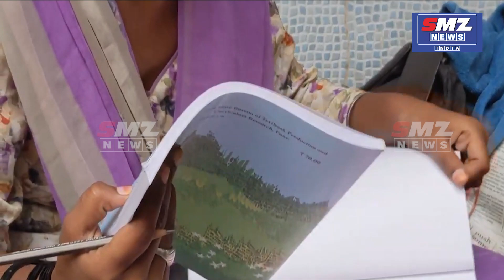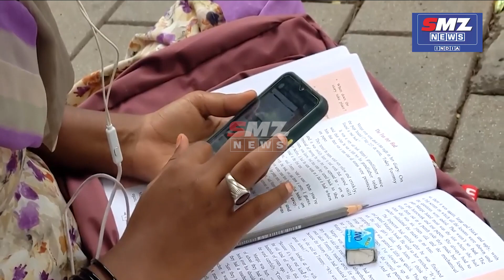Mumbai के Footpath पर रहने वाली Asma की बड़े Dreams की कहानी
कहा जाता है कि मुंबई सपने दिखाती है और उन सपनों को सच भी करती है. अपना पूरा बचपन मुंबई के फुटपाथ पर बिताने वाली आस्मा का भी एक सपना है. उनके दादा मुंबई आए थे और फुटपात पर ही ज़िंदगी गुज़ारी. उनके पिता मुंबई में पैदा हुए. अस्मा ने भी अपनी ज़िंदगी का सफर फुटपाथ पर शुरू किया. उनका परिवार छोटे-मोटे काम कर गुज़ारा करता है. अस्मा के दादा और उनके माता-पिता ख़ुद नहीं पढ़ पाए, लेकिन उन्हें पढ़ा रहे हैं. वो अपने सपने को पूरा करने के लिए पढ़ाई कर रही हैं.